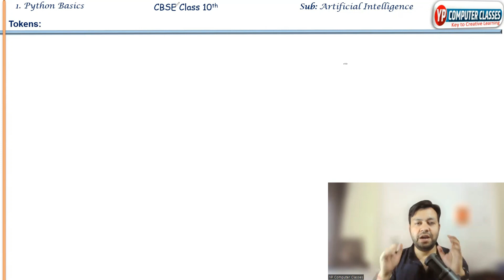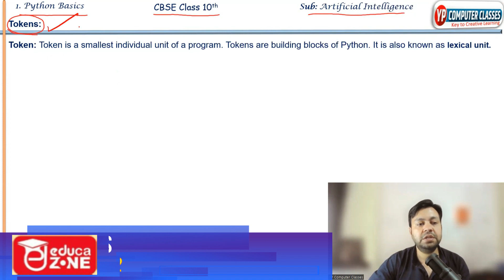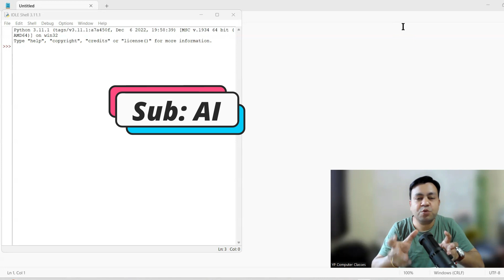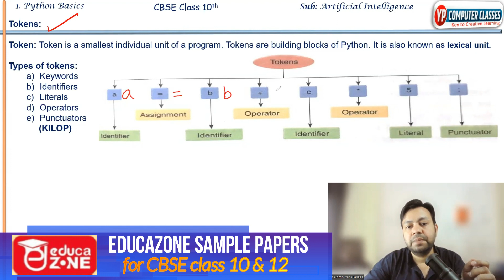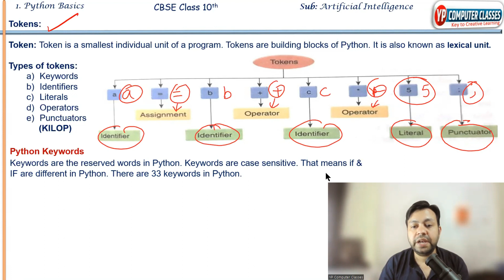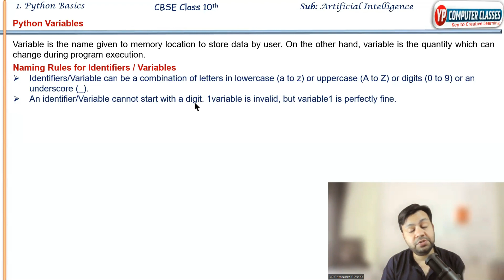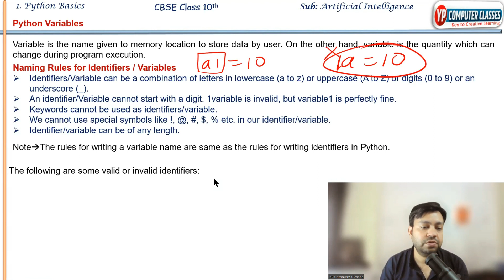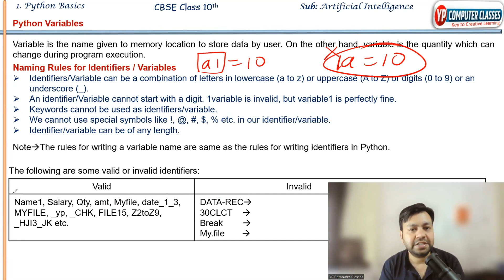Part 4 CBSE Class 10th Artificial Intelligence Python Theory || Educazone Sample Papers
Part 4: CBSE Class 10th Artificial Intelligence (Python theory) || cbse YP Computer classes

DESCRIPTION FOR CBSE SAMPLE QUESTION PAPER FOR 2024 EXAM

THANKS.

Write  your valuable Comments👨💻👩💻